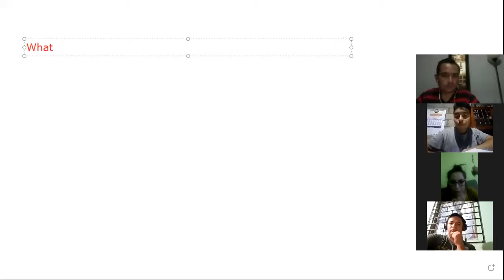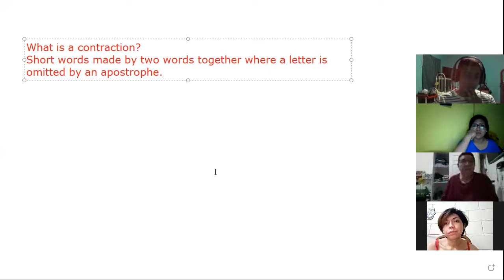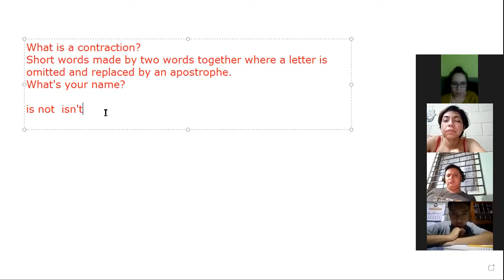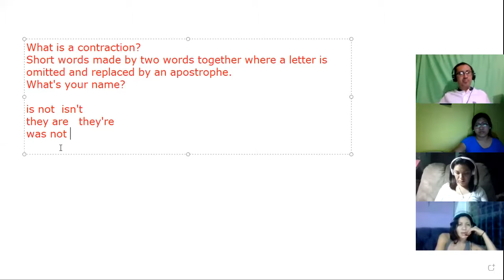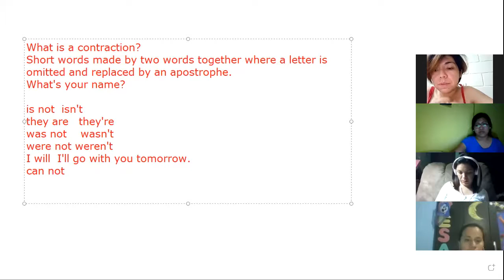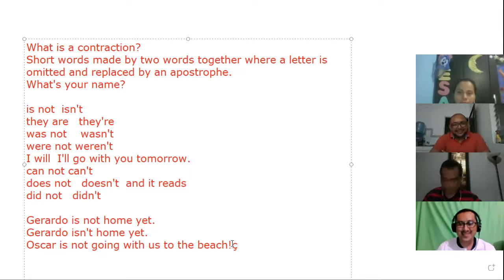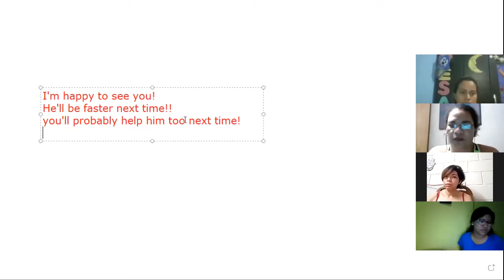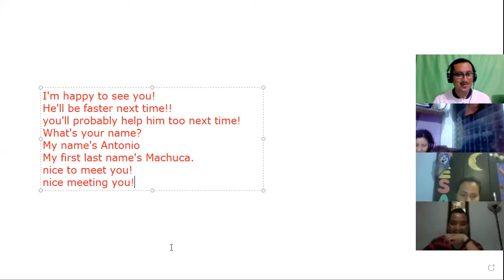Ingles Corporativo-Contractions 3